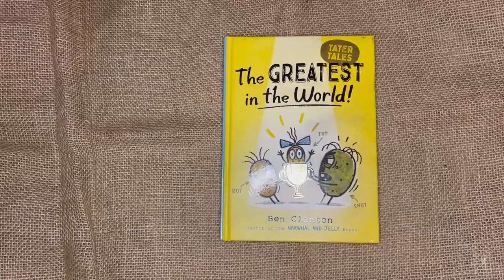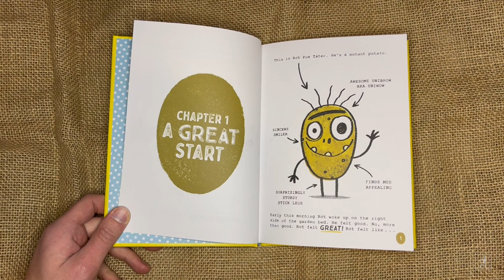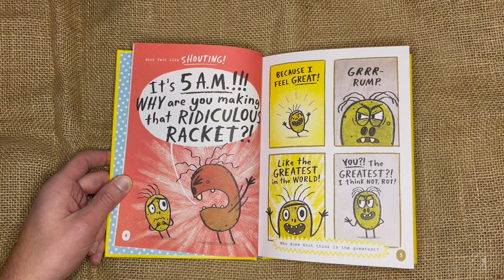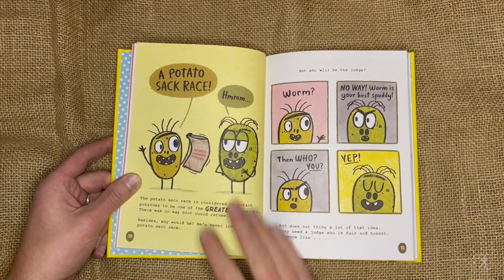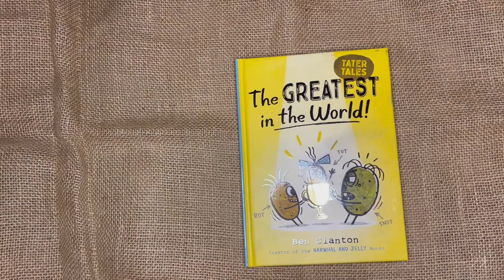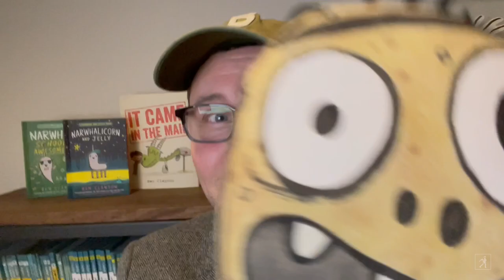The Greatest in the World! Read and Draw with Ben Clanton | Read & Learn with Simon Kids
Author and illustrator Ben Clanton reads aloud and does a drawing tutorial from GREATEST IN THE WORLD, the first installment of a new and hilariously silly graphic novel chapter book series.